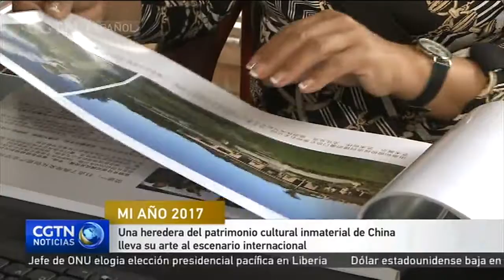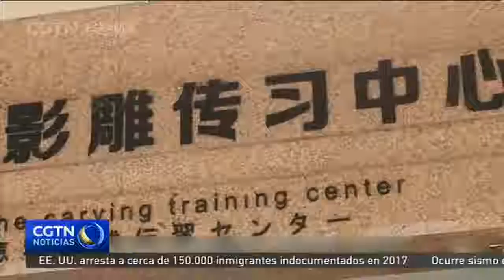Una heredera del patrimonio cultural inmaterial de China lleva su arte al escenario internacional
El Ying Diao es un arte tradicional de la familia del grabado que consiste en trazar dibujos sobre una placa de pierdra calcárea, y forma parte del patrimonio cultural inmaterial del sur de la provincia china de Fujian. En septiembre pasado se celebró la novena Cumbre de los BRICS en Xiamen, ciudad de la misma provincia, y los líderes del bloque visitaron una exposición dedicada al Ying Diao. Gracias a esta oportunidad, Li Yahua, una de las herederas de este patrimonio cultural inmaterial, tuvo ocasión de presentar su obra en el escenario internacional. Conozcamos más sobre esta artista en esta entrega de nuestra serie "Mi Año 2017".